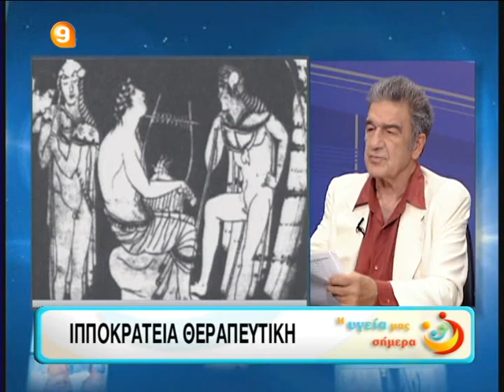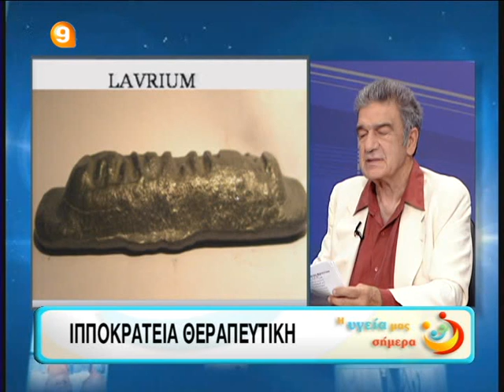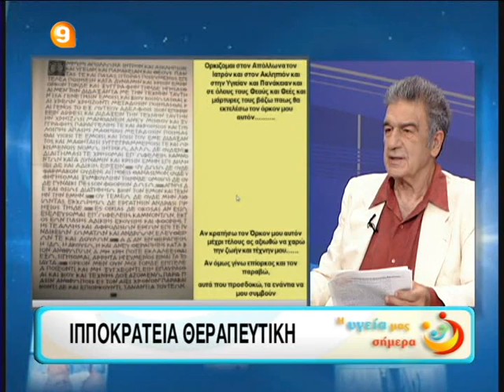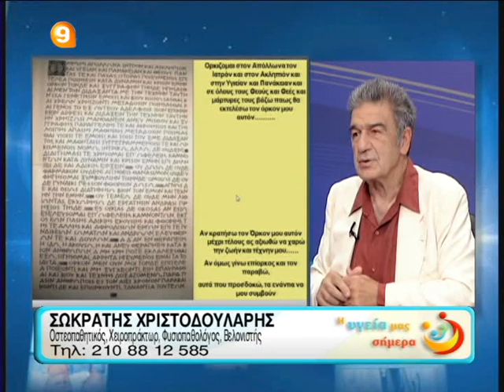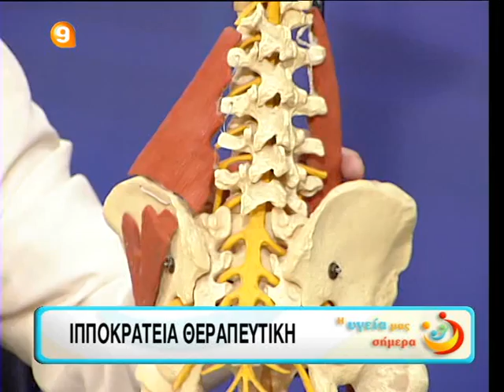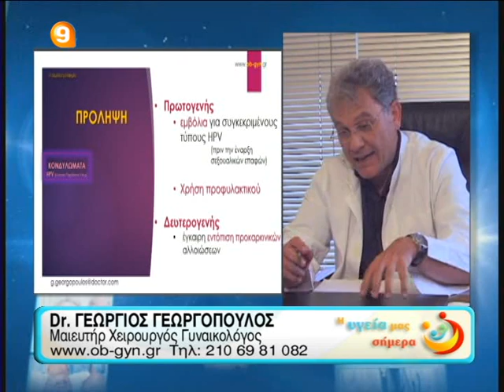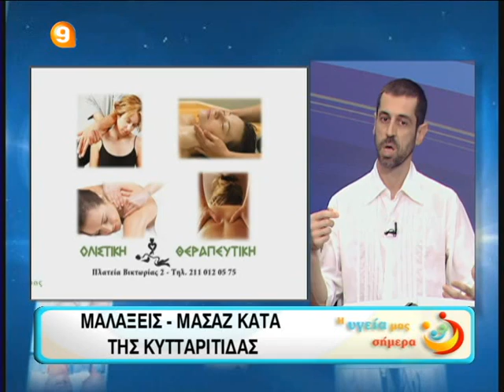Η Υγεία μας Σήμερα 9η εκπομπή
Ο κύριος Χριστοδουλαρής  οστεοπαθητικός, χειροπράκτωρ, βελονιστής σε συνέχεια της προηγούμενης εκπομπής μας μίλησε συμπληρωματικά για την ιπποκράτεια οστεοπαθολογική θεραπευτική.
Ο κύριος Γεωργόπουλος μαιευτήρας χειρουργός γυναικολόγος αναφέρθηκε στα κονδυλώματα.
Ο κύριος Φρατζεσκάκης ολιστικός μας πληροφόρησε για τα ευεργετικά αποτελέσματα των μαλάξεων και για μασάζ κατά της κυτταρίτιδας.
Ο κύριος Μουντζούρης φυσιοθεραπευτής μας έδωσε πληροφορίες για τη ρήξη χιαστού συνδέσμου.